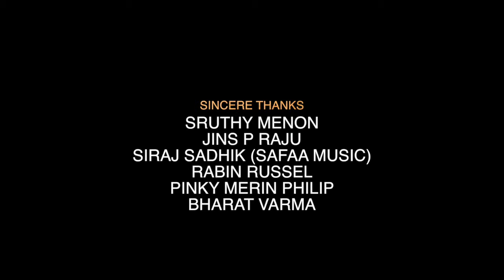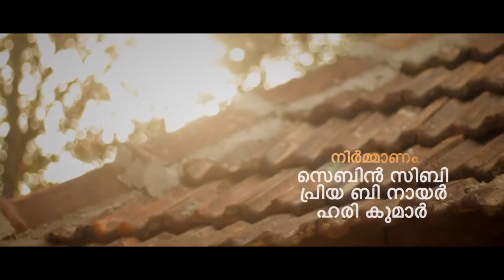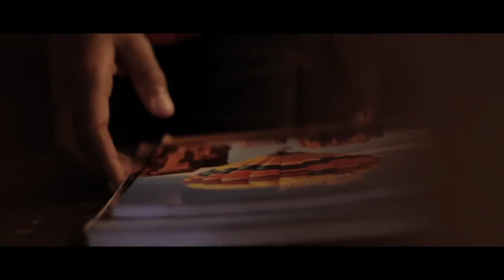കുട്ടിക്കാലത്തെ ഓർമ്മകളിലേക്ക് ഒരു എത്തിനോട്ടം Pookkaalam Award Winning Short Film | Rahul Hari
Sebin Film Factory presents Award Winning Short Film "Pookkalam പൂക്കാലം" in association with Swathy Bros Entertainment & Mohammed Hisham Film Imagines ...

Director   : Rahul Hari & Salvin Sunny
Producer   : Priya B, Hari Kumar, Sebin Sibi
Story   : Rahul Hari
Script   : Rahul Hari & Salvin Sunny
Cinematography   : Salvin Sunny
Sound, Editing   : Ajmal Sabu
Associate Directors   : Swathy Kamal , Abraham Jacob
Associate Camera   : Savio Thomas, Tibin Joseph
Subtitles   :  Snehit Mathew
Production House : Sebin Film Factory
Banner : Swathy Bros Entertainment & Mohammed Hisham Film Imagines
Cast   :  Jose Kuriakose , Libin Varghese , Vaishnavi , Nandhu , Sachin

|| ANTI-PIRACY WARNING ||

|| ANTI-PIRACY WARNING ||